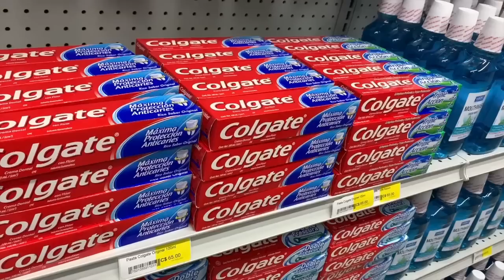Nicaragua es el trampolín del nuevo éxodo masivo de cubanos hacia Estados Unidos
Un grupo de cubanos relatan a EstaSemana su paso por Nicaragua, como primera escala en su travesía hacia Estados Unidos, gracias al libre visado otorgado por el régimen de Daniel Ortega en favor de los cubanos.